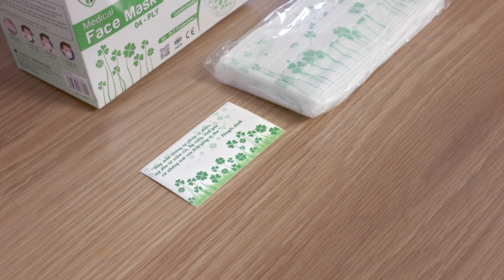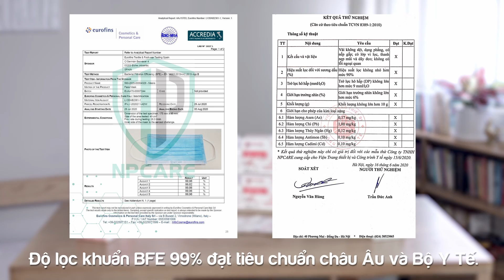Khẩu trang NPCare (16:9 version)